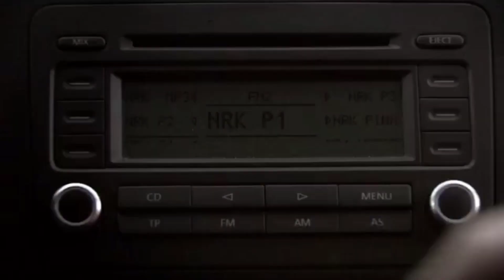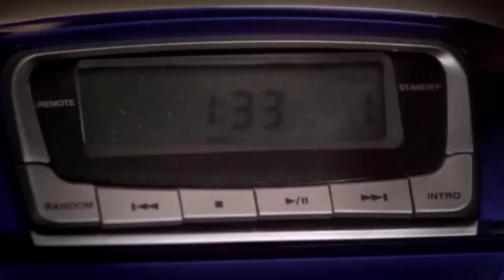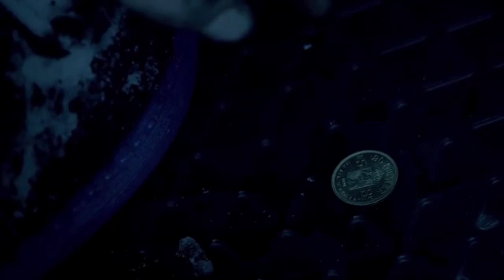Dead snow 2009 movie explained hindi